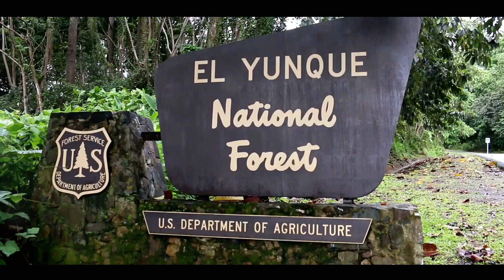El Yunque Adventure: Your Ultimate Guide to Puerto Rico's Rainforest